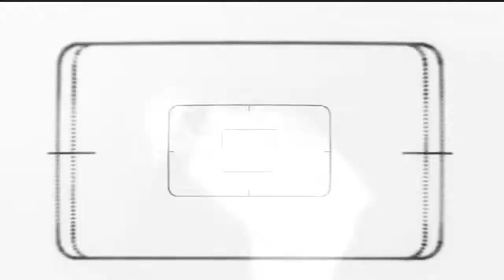J Trix X Emiway X Krsna | Rap Mashup 2022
A.K. Beat Production Presents

Remix/Mashup :- A.K. Beat Production

Visuals :- A.K. Beat Production

Credits :–

00:00 @JTrix - Tehelka
00:36 @EmiwayBantai – 100 kadam pe
01:51 @KRSNAOfficial – Zaruri Nahi